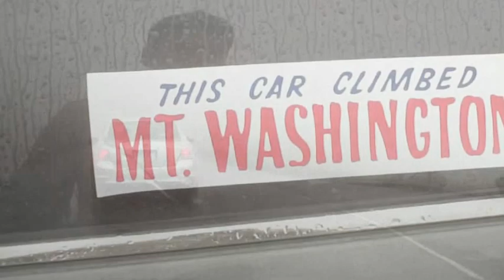Journey to Mount Washington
Through Mount Washington Auto Road